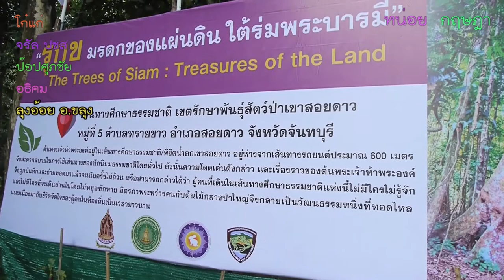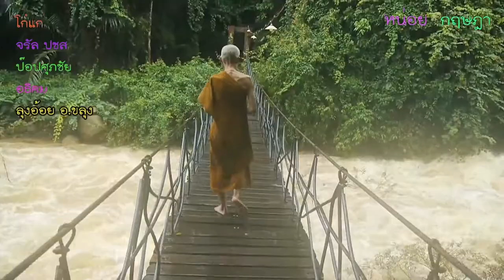2ต้นไม้ใหญ่ รุกข มรดกของแผ่นดิน ใต้ร่มพระบารมี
จันทบุรีจัดกิจกรรมวัฒนธรรมสู่การท่องเที่ยวต้นไม้ใหญ่ เลือกต้นพระเจ้าห้าพระองค์ น้ำตกเขาสอยดาว และ ต้นสมพง วัดเขาบรรจบ อ.มะขาม จ.จันทบุรี เป็นต้นไม้ใหญ่ “รุกข มรดกของแผ่นดิน ใต้ร่มพระบารมี”
ฝ่าดงทากเข้าเปิดตัว2ต้นไม้ใหญ่ รุกข มรดกของแผ่นดิน ใต้ร่มพระบารมี   ที่ บริเวณน้ำตกเขาสอยดาว อ.สอยดาว จ.จันทบุรี นายวิทูรัช ศรีนาม ผู้ว่าราชการจังหวัดจันทบุรี นำข้าราชการ ประชาชน จิตอาสา เยาวชน นักเรียน นักศึกษา ร่วมกิจกรรมวัฒนธรรมสู่การท่องเที่ยวต้นไม้ใหญ่ “รุกข มรดกของแผ่นดิน ใต้ร่มพระบารมี” เฉลิมพระเกียรติสมเด็จพระเทพรัตนราชสุดา สยามบรมราชกุมารี เนื่องในโอกาสทรงเจริญพระชนมายุ 63 พรรษา 2 เมษายน 2561 ที่ กระทรวงวัฒนธรรมได้คัดเลือกต้นไม่ใหญ่ ทั่วประเทศรวม 63 ต้นเป็นต้นไม้ที่มีความสำคัญของแผ่นดิน ในส่วนของจังหวัดจันทบุรี กำหนดต้นพระเจ้าห้าพระองค์ บริเวณลาน เขตรักษาพันธุ์สัตว์ป่าเขาสอยดาว อ.สอยดาว เป็น 1 ใน 2 ต้นไม้ใหญ่“รุกข มรดกของแผ่นดิน ใต้ร่มพระบารมี”  ซึ่งต้น พระเจ้าห้าพระองค์ ที่ ทางเดินศึกษาธรรมชาติน้ำตกเขาสอยดาว ใหญ่สุด มีอายุหลายร้อยปี วัดขนาดได้ประมาณ 8 คนโอบ เรือนยอดหรือยอดไม้สูงจากระดับพื้นดินประมาณ 45  เมตร เป็นต้นไม้มงคลที่ชาวบ้านเชื่อถือ สะท้อนให้เห็นถึงประวัติศาสตร์ ปูมหลังที่มีทั้งตำนาน เรื่องเล่า และความเชื่อที่มีความผูกพันกับชุมชนท้องถิ่นมาอย่างช้านานที่สำคัญ “ต้นไม้” ยังเป็นสัญลักษณ์ของความอุดมสมบูรณ์ และเป็นมรดกล้ำค่าของชาติที่ก่อให้เกิดความสมดุลของชีวิต และธรรมชาติ ซึ่งในการจัดทำโครงการวัฒนธรรมสู่การท่องเที่ยวต้นไม้ใหญ่ รุกข มรดกของแผ่นดิน ใต้ร่มพระบารมี โดยมีวัตถุประสงค์เพื่อส่งเสริมและสนับสนุนให้เด็ก เยาวชน และประชาชนได้เล็งเห็นความสำคัญของต้นไม้ ซึ่งเป็นประโยชน์ต่อการส่งเสริมการท่องเที่ยวทางวัฒนธรรมในท้องถิ่นที่มีต้นไม้ทรงคุณค่า ทำให้เกิดแหล่งท่องเที่ยวแห่งใหม่ของชุมชน สามารถเสริมสร้างรายได้ให้แก่ชุมชนได้อีกทางหนึ่ง โดยกรมส่งเสริมวัฒนธรรมได้คัดเลือกต้นไม้ที่ทรงคุณค่าของแผ่นดิน ในจังหวัดจันทบุรี 2 แห่ง คือ ต้นพระเจ้าห้าพระองค์ น้ำตกเขาสอยดาว และ ต้นสมพง หรือ ต้นสะพุง วัดเขาบรรจบ อ.มะขาม จ.จันทบุรี โอกาสนี้ ผู้ว่าราชการจังหวัดจันทบุรีได้นำข้าราชการ ประชาชน จิตอาสาเราทำความดีด้วยหัวใจ เยาวชนนักเรียน ร่วมปลูกต้นไม้และร่วมกิจกรรมรณรงค์รักษาความสะอาด มีการจัดนิทรรศการเกี่ยวกับต้นไม้ การสาธิตสินค้าทางวัฒนธรรม และการสาธิตการดูแลต้นไม้ตามหลัก รุกขกร
ขณะเดียวกันผลพวงจากพายุเซินติณทำให้น้ำจากเขาทุ่งเพลเริ่มไหลส่งสู่แม่น้ำจันทบุรี